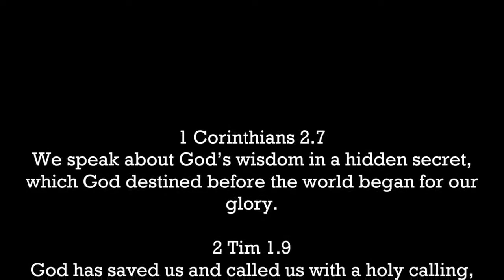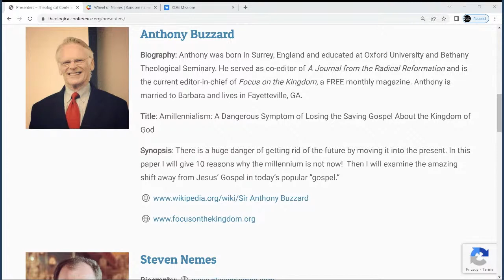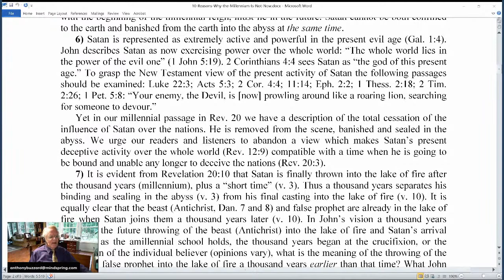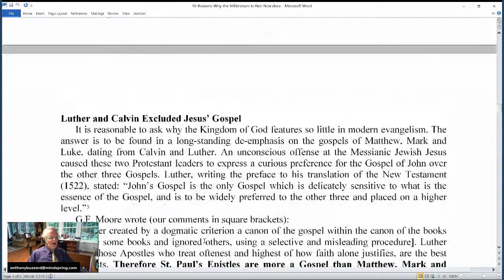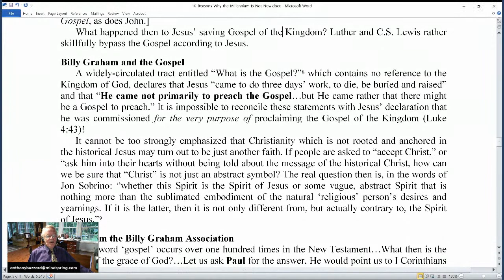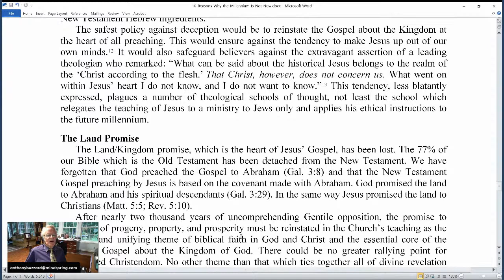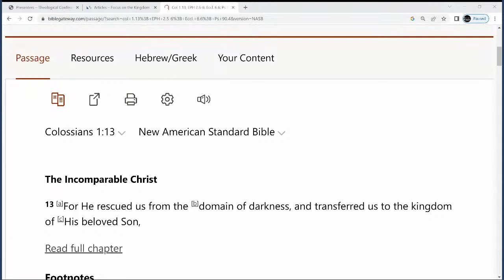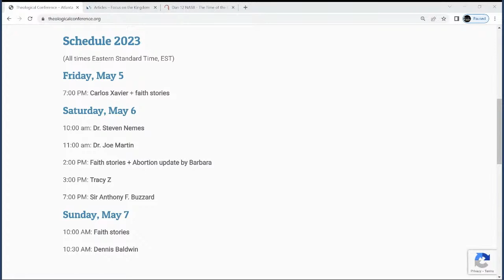2023 Theological Conference day 2: Sir Anthony F. Buzzard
Amillennialism: A Dangerous Symptom of Losing the Saving Gospel About the Kingdom of God

Synopsis: There is a huge danger of getting rid of the future by moving it into the present. In this paper I will give 10 reasons why the millennium is not now!  Then I will examine the amazing shift away from Jesus’ Gospel in today’s popular “gospel.”